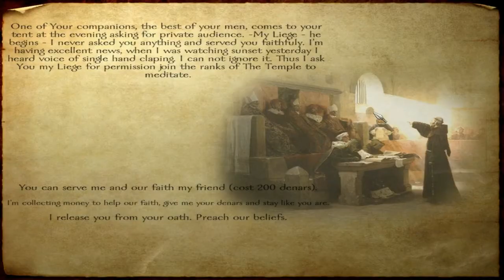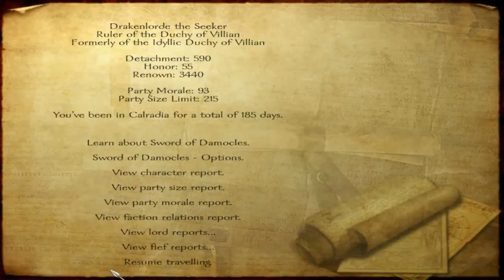Let's play : Mount and blade - SOD 4.5 (P169) Last part